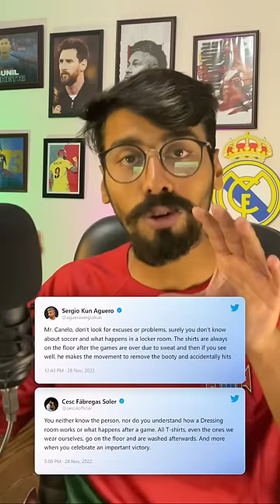Messi vs Canelo alvarez Mexico Flag Controversy . Messi Disrespect Mexico Jersey ? Divyansh